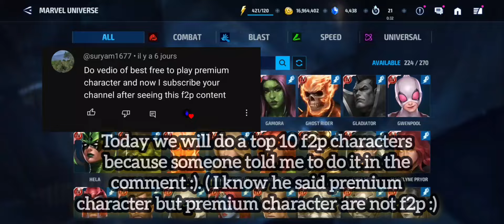Top 10 f2p characters for beginners 2024 ( with clips )...🆓️ ( @suryam1677 ) | Marvel Future Fight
Thanks to ‎@marinevelvet9420   ‎@Cynicalex   ‎@BeastModeGaming   ‎@DeathproofMFF   ‎@xEpicJourneyNoCopyrightMusic  ‎@BreakingCopyright  ‎@RoyalMusicFactory  ‎@MusicFactoryPro  ‎@musicfactoryproductionmfp to always inspired me :D